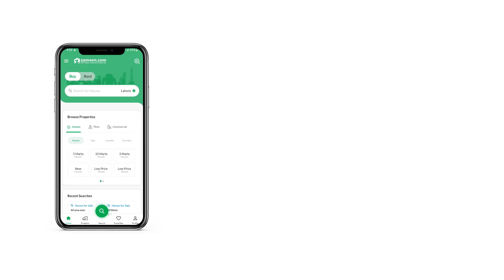2 MARLA FLAT FOR SALE IN MULTI GARDENS B-17 ISLAMABAD